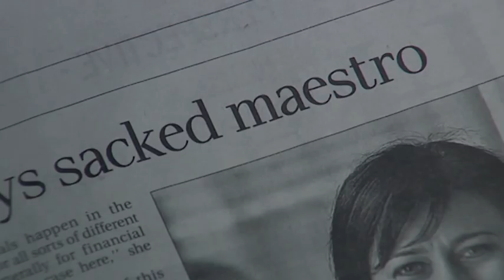Czytając z nut / Knowing the Score (reż. / dir. Janine Hosking)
Czytając z nut / Knowing the Score
Reż. / dir. Janine Hosking
90 min. | dokument | Australia 2022
Premiera na KFF: europejska

Kup bilet na 63. KFF

Jeszcze nie tak dawno świat nie był gotowy, żeby zaakceptować kobietę z batutą. Australijska dyrygentka Simone Young jest jedną z pierwszych, które przetarły szlaki. Ze względu na uprzedzenia związane z jej płcią i młodym wiekiem nie była to łatwa droga – a szczególnie, kiedy w życiu bohaterki pojawiło się macierzyństwo. Opowieść o tych zmaganiach to pochwała determinacji, profesjonalizmu, małżeńskiego partnerstwa i jednocześnie harmonii, z jaką Young godzi życie rodzinne i zawodowe. Dokument wyprodukowany przez Cate Blanchett, gwiazdę filmu „Tár,” która tym razem portretuje uznaną maestrę.